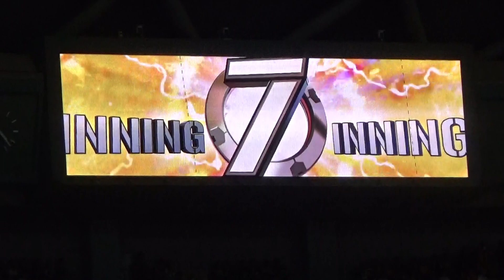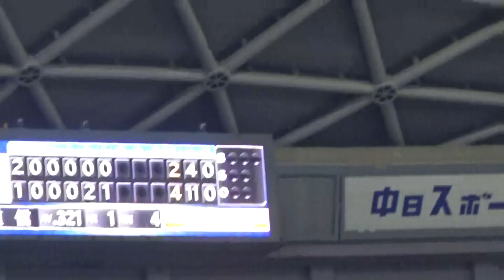5/19 ７回 Ｒ．マルティネス投手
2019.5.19　岡本和真選手二死１，３塁からレフトへタイムリーヒット